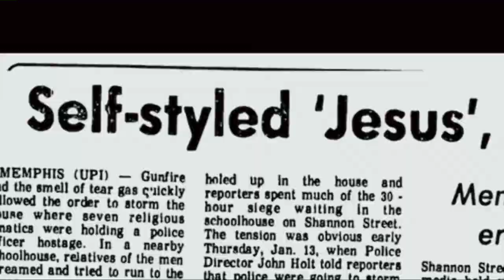"Shannon Street: Echoes Under a Blood Red Moon"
January 11, 1983. It's a day that will live in infamy for the city of Memphis. A 30-hour siege unfolded on Shannon Street and at the end, a Memphis police officer and seven others were dead. Decades later, a documentary entitled "Shannon Street: Echoes Under a Blood Red Moon" was produced along with a song inspired by that film.

Documentary producer Marie Pizano and musician Dulaa joined us on Live at 9.